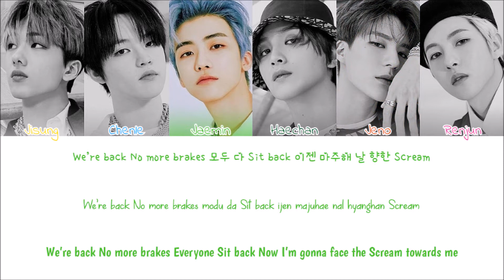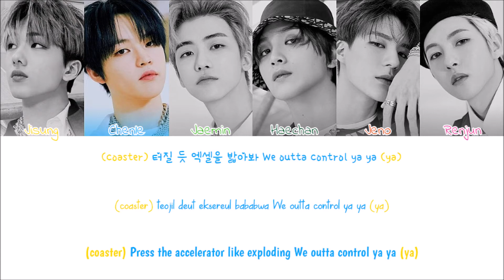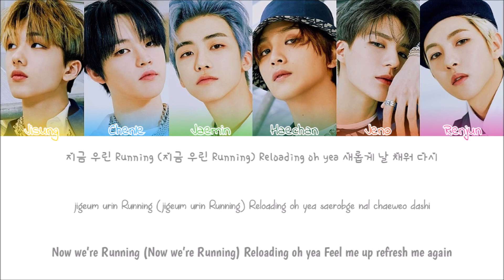NCT DREAM(엔시티 드림) - Ridin' (Will Not Fear Remix) (Colour Coded Lyrics Han/Rom/Eng)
NCT DREAM Ridin Will Not Fear Remix Lyrics
Sorry for any mistakes
Artist: NCT DREAM
Album: iScreaM Vol.2 : Ridin' Remixes
Year: 2020
Lyrics: music.naver
All rights administered by SM Entertainment
nct dream ridin will not fear remix
nct dream ridin will not fear remix audio
nct dream ridin will not fear remix color coded lyrics
nct dream ridin will not fear remix live
nct dream ridin will not fear remix concert
nct dream ridin will not fear remix music video
nct dream ridin will not fear remix mv
nct dream ridin will not fear remix showcase
nct dream ridin will not fear remix teaser
nct dream ridin will not fear remix line distribution
nct dream ridin will not fear remix cover
nct dream ridin will not fear remix reaction
nct dream
nct dream iscream vol2 ridin remixes
jvj_95z